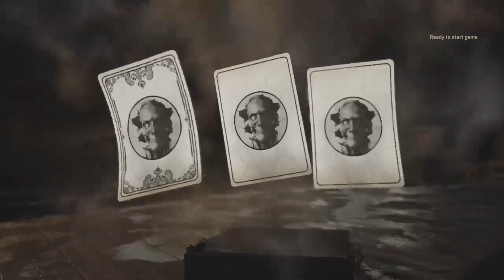Time to kill zombies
I have a twitch that you can see me live